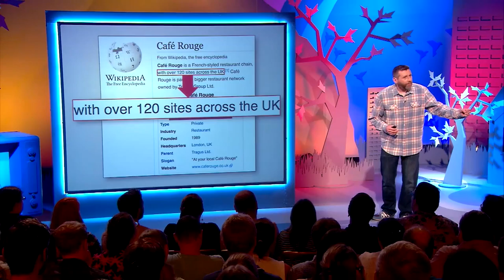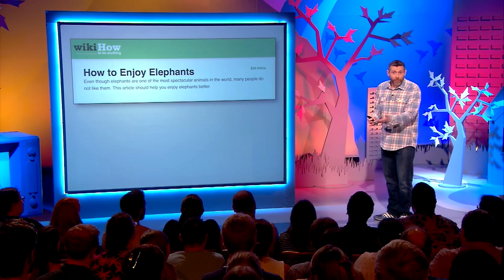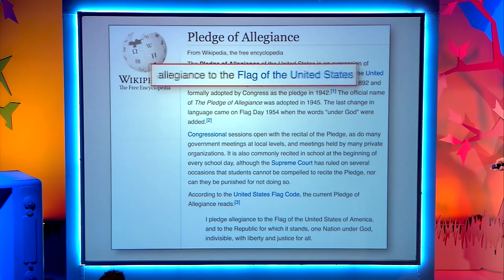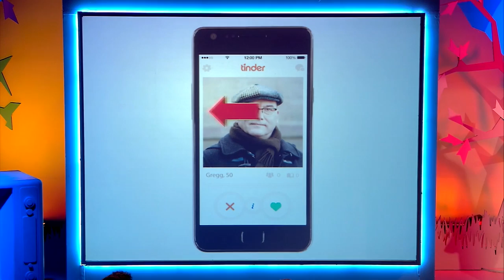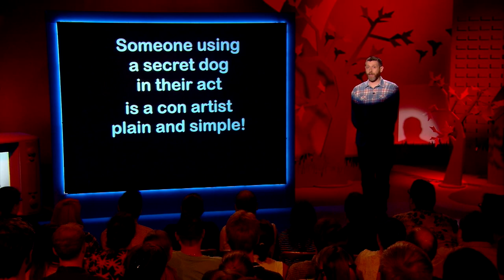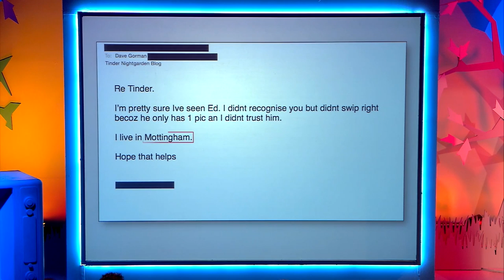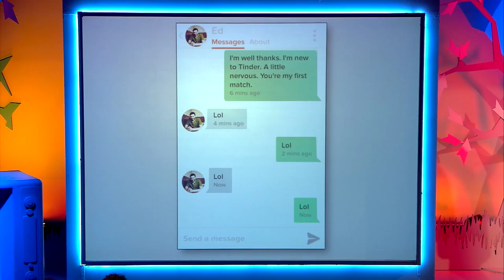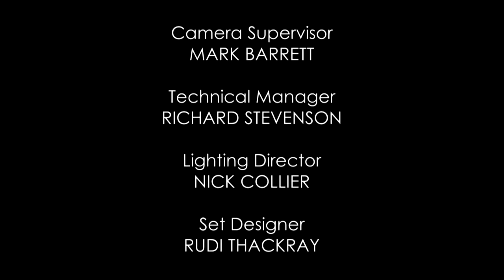Dave Gorman's Modern Life is Goodish - Series 3, Episode 5 | Full Episode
In series 3, episode 5 of Modern Life is Goodish Dave Gorman deals with someone on Twitter who's pretending to be him.